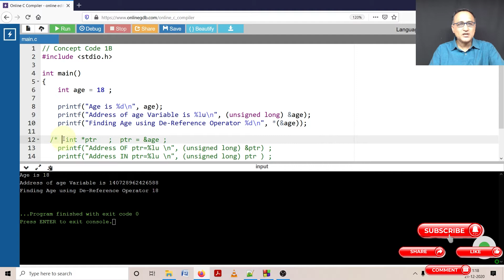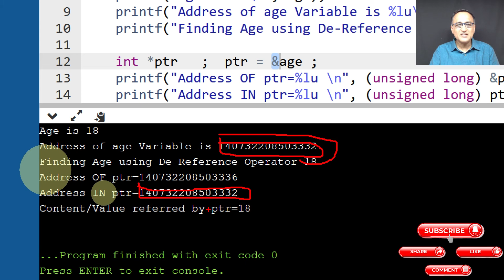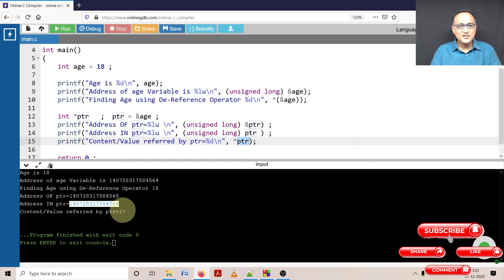1D Pointer Concepts - Assigning Addresses to Pointer Variables Code DEMO